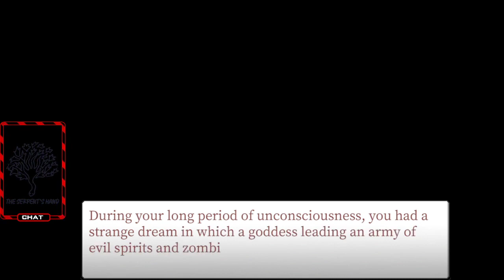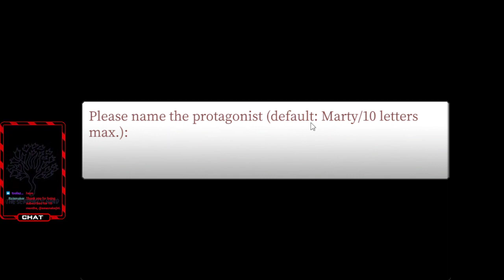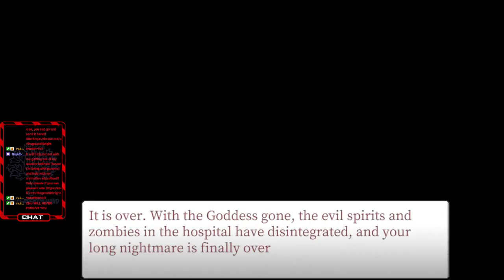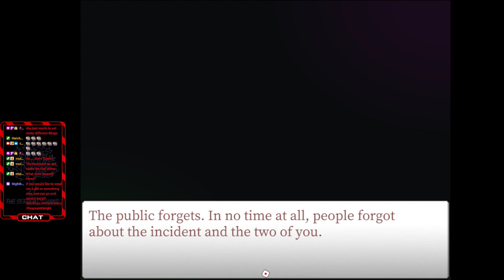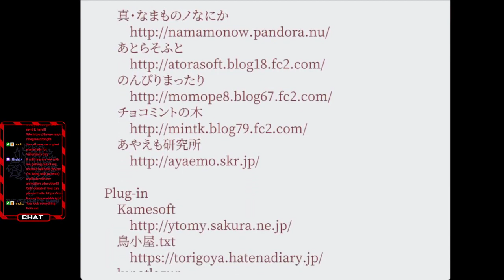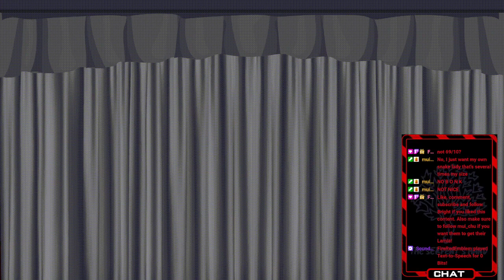Horror Visual Novel Funtime!!!! VOD